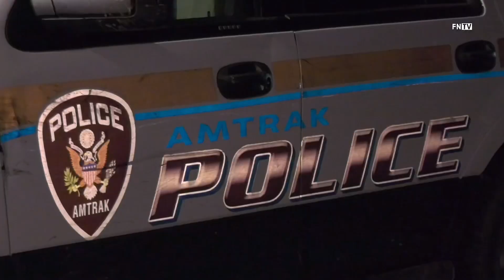2 Dead After Vehicle Loses Control on Henry Hudson Parkway and Falls to the Amtrak Train Tracks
February 27, 2022 Manhattan, NY: A fatal accident occurred at West 178 street and Henry Hudson Parkway under the George Washington Bridge. Just before 3:00 a.m., police units responded to an accident where a car went off the road and landed onto the Amtrak train tracks, causing the vehicle to catch fire, cops said.

According to police officials, two fatalities were reported in the motor vehicle accident and vehicle fire that occurred after the vehicle fell to the train tracks. NYPD highway CIS was requested to aid in the fatal accident investigation.